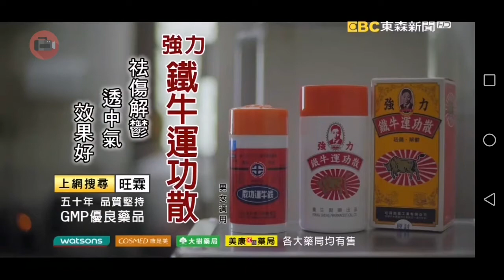20200930 東森新聞台 1700整點新聞 主播房業涵播報片段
東森新聞台 1700整點新聞 主播房業涵